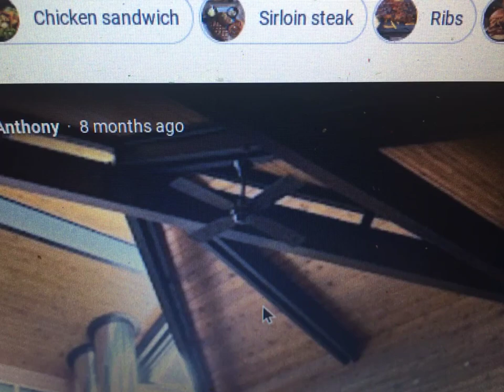52" Canarm spinner (Union)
At my Dads local Montana's BBQ and Bar